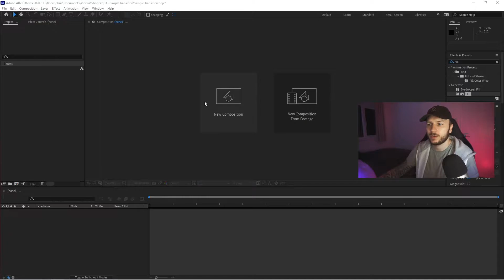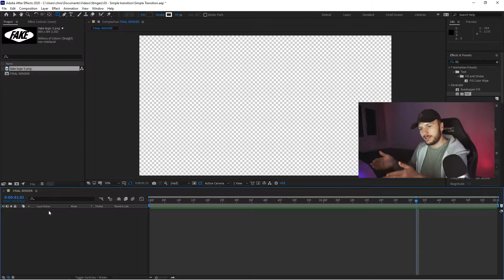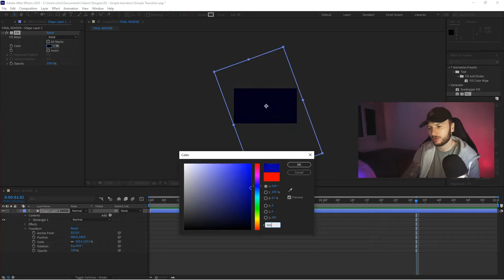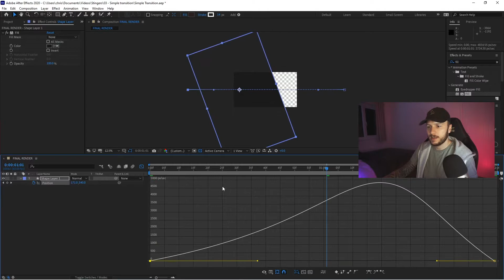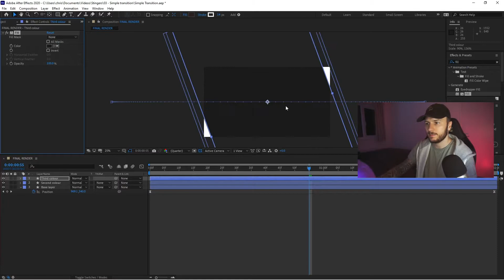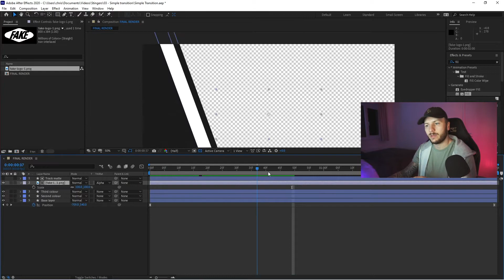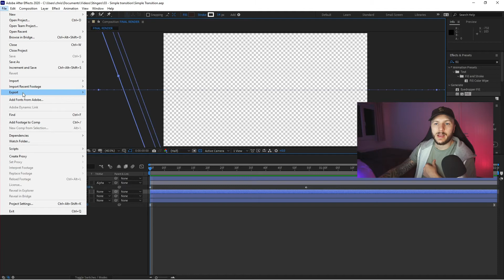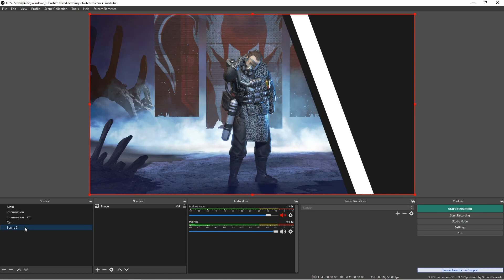How To Create A CUSTOM STINGER TRANSITION For Your Stream + FREE Download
There are ALOT of transitions that come bundled with OBS and SLOBS but in this tutorial we're going to be creating one from scratch in After Effects.

⏩ Timestamps!
0. Introduction: 0:00
1. Getting started: 0:10
2. The basics: 1:16
3. First layer: 3:20
4. Easy ease (smooth transition): 6:18
5. Setup multiple layers: 8:39
6. Adding our logo: 10:46
7. Logo animation: 12:30
8. Export (WEBM): 13:55
9. Export - Media encoder: 15:21
10. Setup OBS: 16:36
11. Closing comments: 17:44